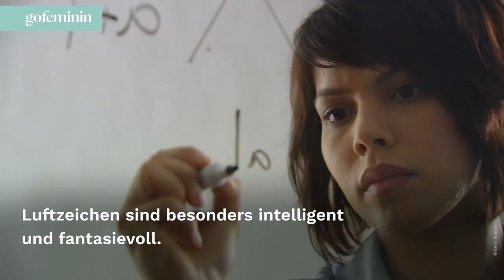Fit ins neue Jahr: Diese Sportart passt zu deinem Sternzeichen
Mehr Sport treiben zählt zu deinen Neujahrsvorsätzen? Die passende Sportart für dich zu finden ist aber nicht so einfach wie du dachtest? Mach dir keine Gedanken, denn wir haben für dich die perfekte Sportart, laut deinem Sternzeichen.